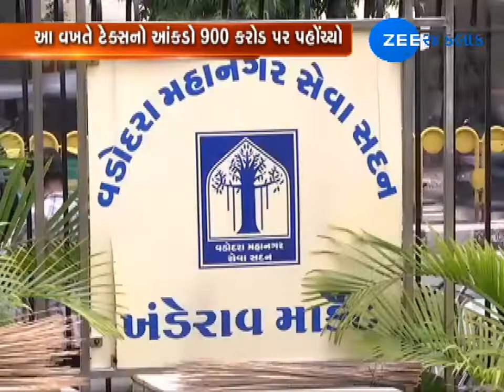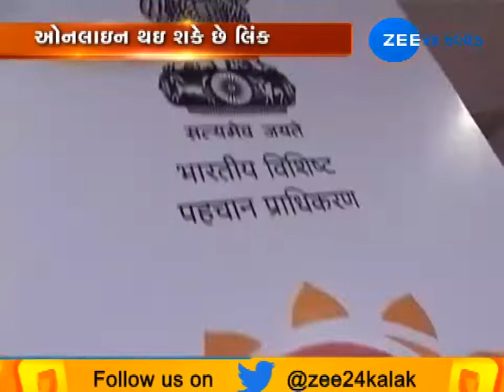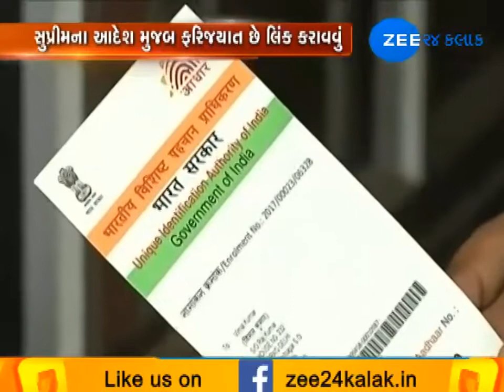Today Is Last Day Of Financial Year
આજે નાણાકીય વર્ષનો અંતિમ દિવસ...શહેરનાં સિવિક સેન્ટર્સ પર રવિવારની રજા નહીં, મોડી રાત સુધી થશે ટેક્સની વસૂલાત..આજે આંકડો 950 કરોડને પાર પહોંચાડવાનો લક્ષ્યાંક..